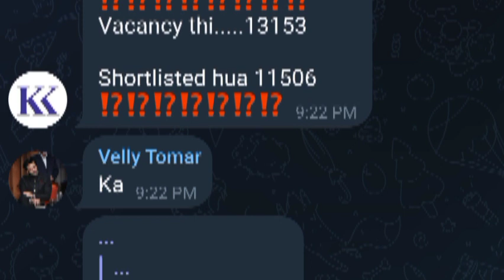moradabad medical dv today video | moradabad video group d